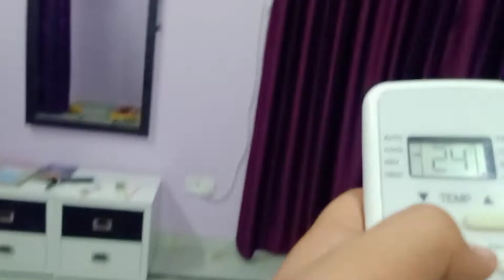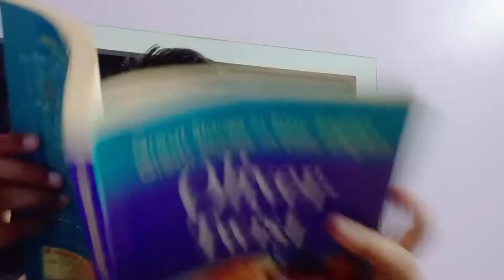My Friend Face Reveal? Who Is He ?